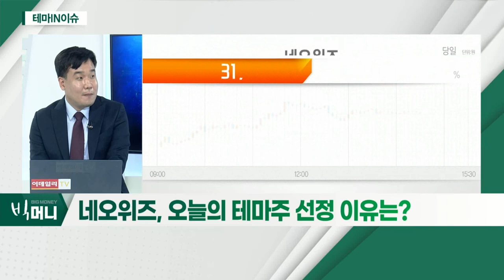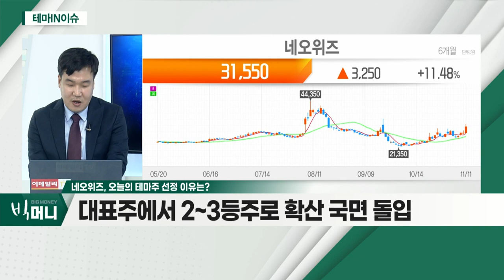네오위즈(095660)... 게임주, 사업 확장 국면_테마IN이슈 (20211111)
- 게임주, 사업 확장 국면
- 대표주에서 2~3등주로 확산 국면 돌입
- 실적 발표 시점… 상승 강화